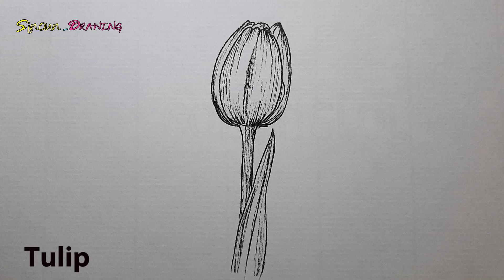Drawing in July-2024 | Beautiful Drawing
💜About This channel Sinoun Drawing :
Drawing presents Sinoun Drawing/ How to draw is a drawing tutorial channel. we upload how to draw step by step drawing video.